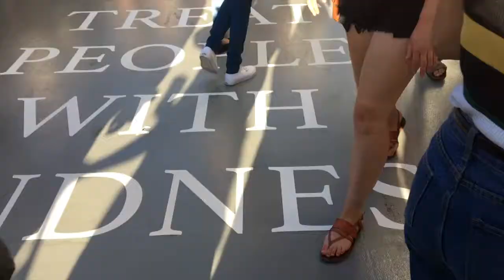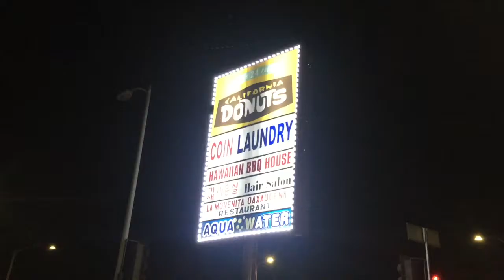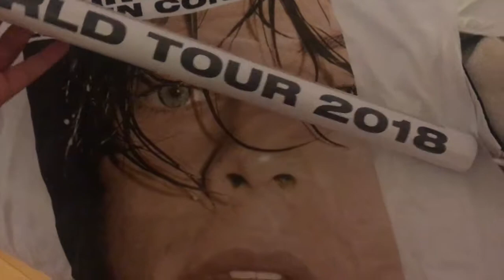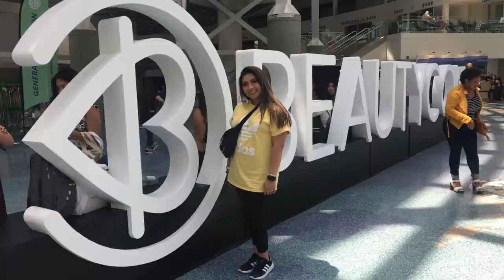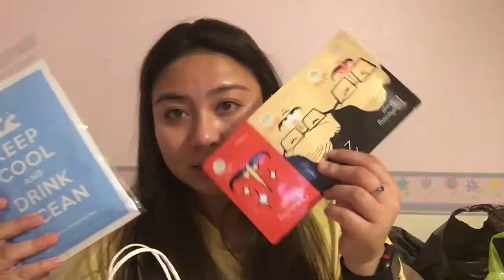HARRY STYLES CONCERT + BEAUTYCON LA HAUL || ayee kyrene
Also, if you have video suggestions don't forget to leave them in the comments below!

SKIP TO THESE TIMES:

BEFORE THE CONCERT 1:16
KACEY MUSGRAVES 1:59
HARRY STYLES 2:20
AFTER THE CONCERT 15:20
BACK AT HOME 15:43

DISCLAIMER ABOUT BEAUTYCON 16:45
BEAUTYCON PICS 17:40
HAUL 17:49

CHARLOTTE TILBURY— Use code: “CTXBEAUTYCON” (exp. 8/15/18) for $15 OFF First Purchase when you spend $75+Free Delivery

Poshmark-- @panduhboo (don't judge, I made this in HS)

Mercari (Use my code AJKYHN to sign up!

Depop-- @ayee_kyrene